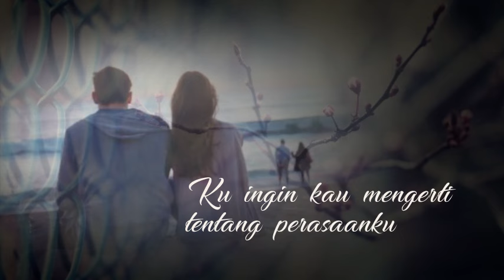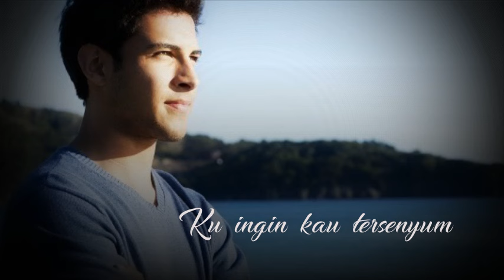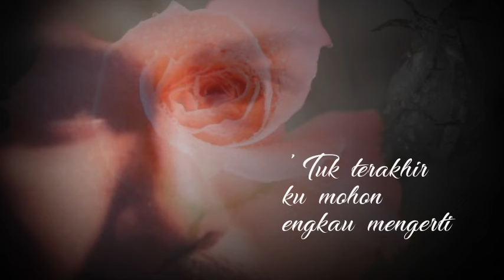Harvey Malaihollo – Pengertian (with lyric)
Harvey Malaiholo
Pengertian
Songwriter : Alex Kembar
Album : Pengertian 1993

Lyrics : Harvey Malaihollo – Pengertian

Ku tak dapat berhenti
Mencintai dirimu
Walaupun apa yang kan terjadi
Ku ingin kau mengerti
tentang perasaanku
Sayangilah daku sepenuhnya

Biarkanlah mereka
yang takkan mengerti
tentang cinta kita
Ku tak akan berhenti
mencintai dirimu kasih
Agar kau mengerti

Kuinginkan selalu
Genggam jari tanganmu
Jangan kau lepas lagi
Ku ingin kau tersenyum
di dalam pelukanku
Untuk selama-lamanya

Tuk terakhir
Kumohon engkau mengerti